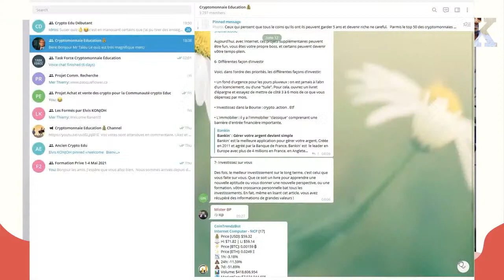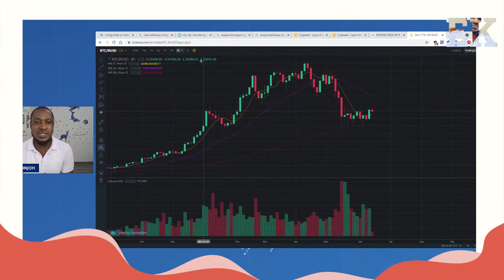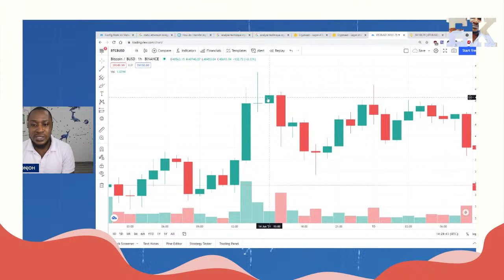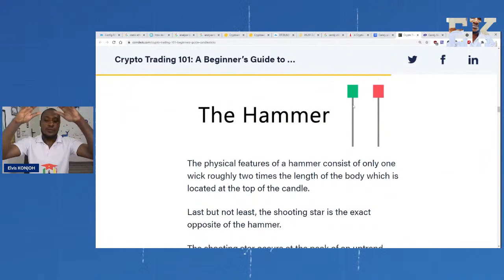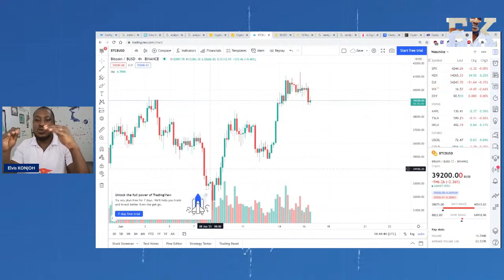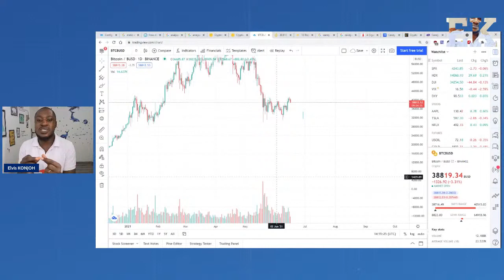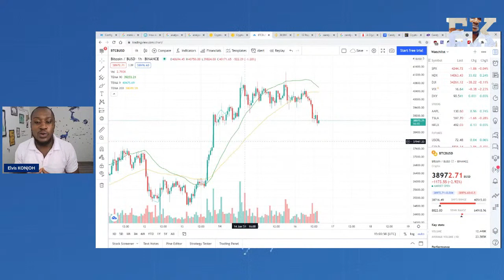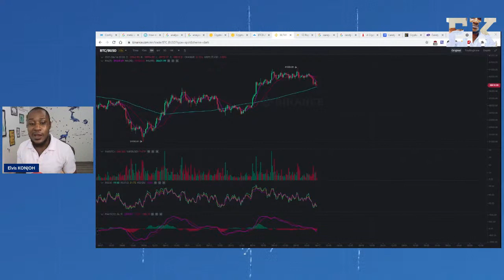Analyse Technique 101: Comment trader? Comment lire les courbes? | Elvis KONJOH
Le RDV est pris pour le mois prochain. Sous votre demande, la prochaine formation pour devenir un bon investisseur dans les cryptomonnaies est disponible. Nombre de places limité.
Formulaire pour recevoir mes status WhatsApp

_____________CRYTO GRATUTE___________________
BTC:

Liens
Plateforme de listage des monnaies

Plateforme de trading
Vous pouvez rejoindre le groupe Télégramme SVP.